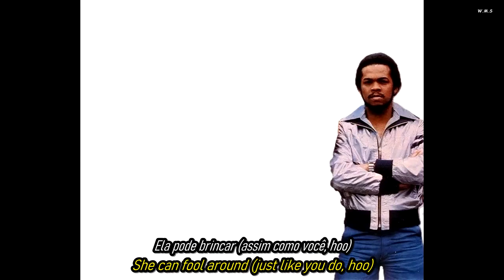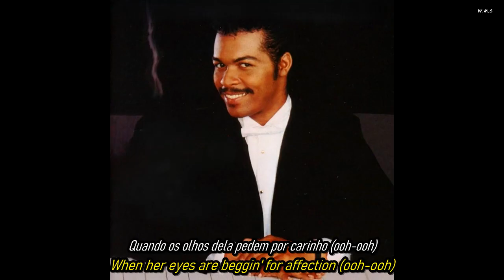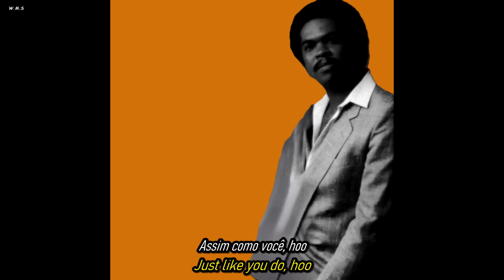Ray Parker Jr. & Raydio - A Woman Needs Love.(Traduzido - Subtitled)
Resumo do significado:
A música transmite a mensagem de que mulheres têm as mesmas necessidades emocionais e físicas que os homens em um relacionamento. Ela reflete sobre a igualdade no amor e destaca que, se um homem pode se comportar de determinada maneira (como ser infiel ou indiferente), a mulher também pode. O recado é claro: valorize e cuide do relacionamento, pois as mulheres de hoje não toleram mais padrões de comportamento desiguais ou negligência emocional.